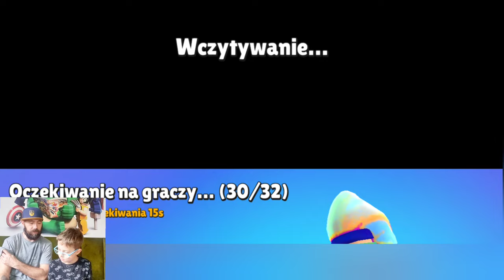STUMBLE GUYS - Granko z WIDZAMI - Kręconko Kołem - Trafianko - Tylko czemu Olek się smucił???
Łapcie link do sklepu Best Toys:

Stumble Guys - Graliśmy z Widzami -Kręciliśmy Kołem - Trafiliśmy COŚ SPECJALNEGO i 2 Legendy...😎
Nas znajdziecie też tu :